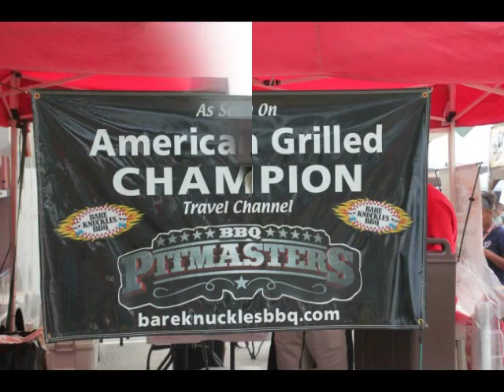15th Annual Pigs & Peaches BBQ Contest 2015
Something for everyone music, kids, and BBQ what more can anyone ask for.  Congratulations to everyone who had their name called.  Thank you for having us.